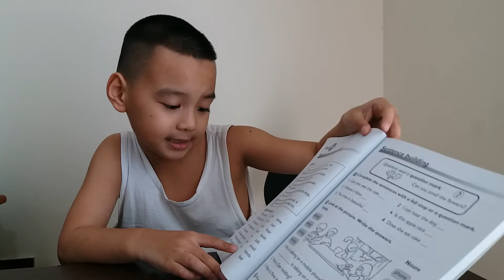Reading and understanding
Read with Manura